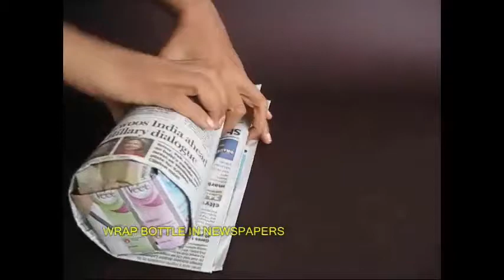Cool Bottle | Assamese | Thermos Flask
Well if you are going out it in the hot sun it makes sense for you to carry your COOL BOTTLE. For this you will need a 1-litre and a 1.5-litre plastic bottle, aluminum foil, newspapers etc. Take old aluminum foil, open and wrap it around the 1-litre plastic bottle. Cover the whole bottle with aluminum foil. Then wrap the bottle in 6-7 layers of newspapers. The thick layer of newspapers will act like insulation.
Now take a 1.5-litre bottle. Cut the conical top portion and also cut it near the neck. Place the 1-liter bottle and place it in the bigger bottle. It should fit-in tightly. Also place the conical top of the big bottle so that the lid of the 1-liter bottle comes out. Tape the two cut portions of the big bottle and attach a handle.
Fill your thermos flask with cold water. Don’t forget to take it when going out in the hot sun. When you feel tired just unscrew the lid and have a very COOL drink. This work was supported by IUCAA and Tata Trust. This film was made by Ashok Rupner TATA Trust: Education is one of the key focus areas for Tata Trusts, aiming towards enabling access of quality education to the underprivileged population in India. To facilitate quality in teaching and learning of Science education through workshops, capacity building and resource creation, Tata Trusts have been supporting Muktangan Vigyan Shodhika (MVS), IUCAA's Children’s Science Centre, since inception. To know more about other initiatives of Tata Trusts, please